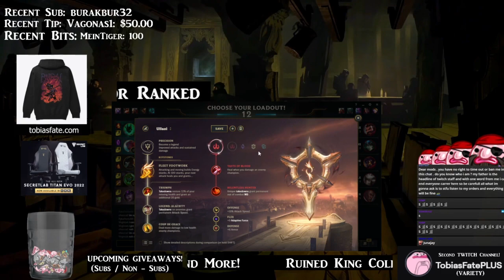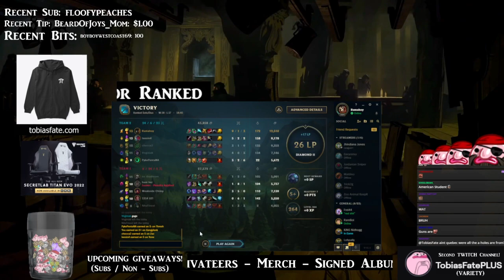Learn from Tobias Fate How To play Viktor Matchup Mid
Learn from Tobias Fate How To play Viktor Matchup Mid                             ⭐ Enjoyed the video?

   Gameplay Date : 10/01/2022 ___________________________________________________________________________________________________